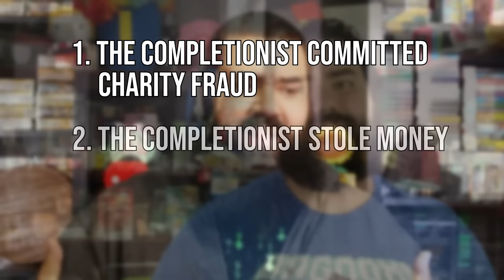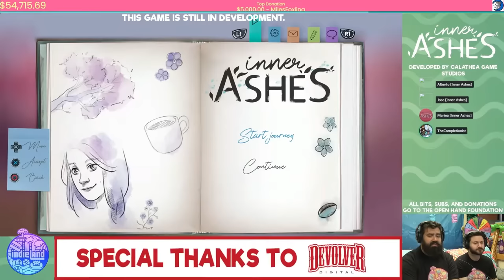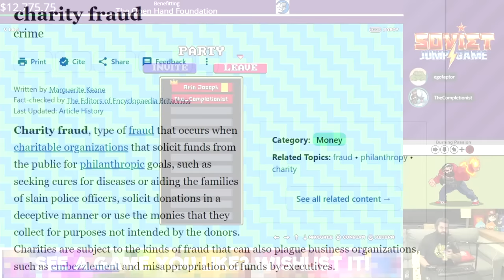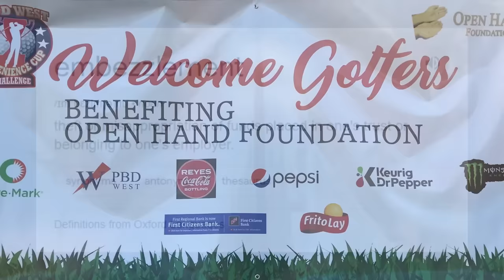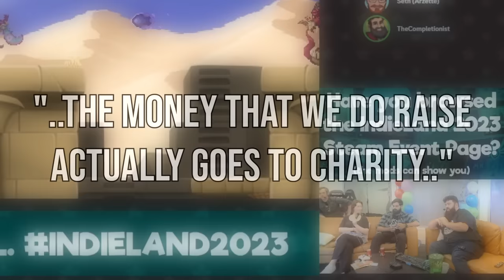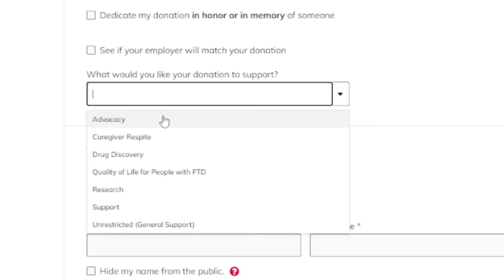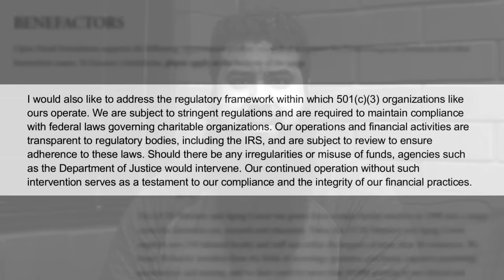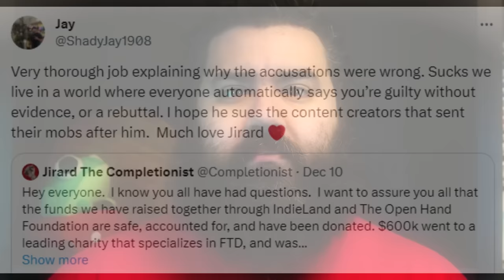The Completionist's Response Is The Worst Thing Ever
The Completionist finally responded. It wasn't good.